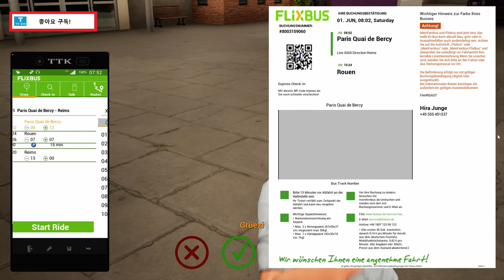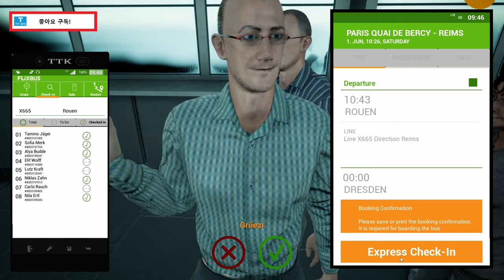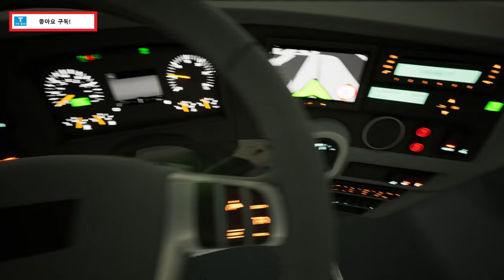🔴FernBusSimulator S ALTANO TX POV, 펀버스시뮬레이터 고속버스 운행일지 EP.135[TVDo]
펀버스시뮬레이터 ALTANO DLC 버스를 타고 프랑스에서 운행해봤습니다.